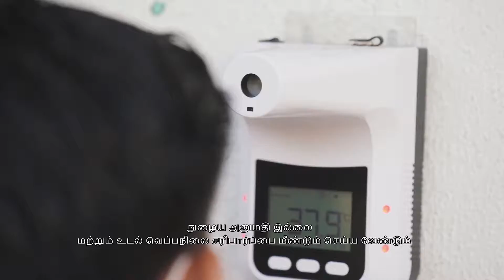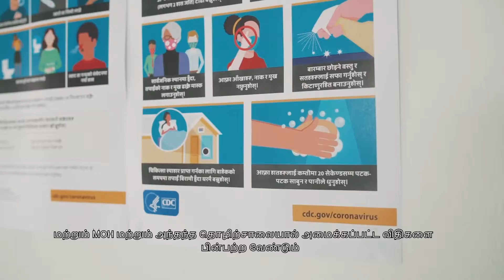VIDEO ON TIMBER & FURNITURE INDUSTRY’S SOP’S BY MTC BM with Tamil Subs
We are pleased to inform you that MTC has developed a short video clip on COVID-19 Standard Operating Procedures (SOP) for the timber and furniture industry to use as a guide and remind their workers and staff to adhere to the SOP set by the Ministry of Health.

The video is produced in Bahasa Malaysia with subtitles in English, Mandarin, Tamil, Bengali, Nepalese and Burmese.  This easy-to-understand multilingual video is an effort by MTC together with the support from the industry to ensure the safety of all workers and prevent the spread of COVID-19 at the factory premises.